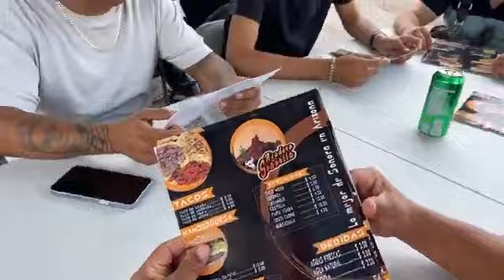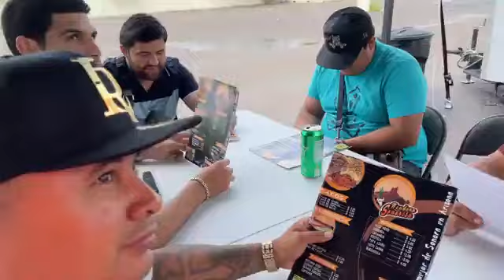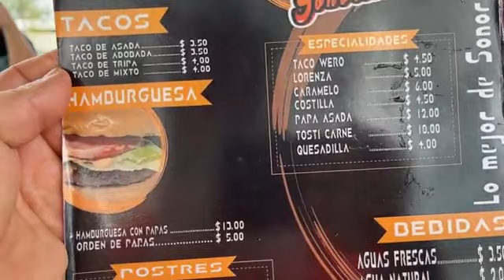Asadero Sonorita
Pero en Tucson, Arizona en el Asadero Sonorita ya está pasando
Carne asada, adobada, tripa, lo mejor de Sonora en Arizona raza
Cáiganle 772W Irvington